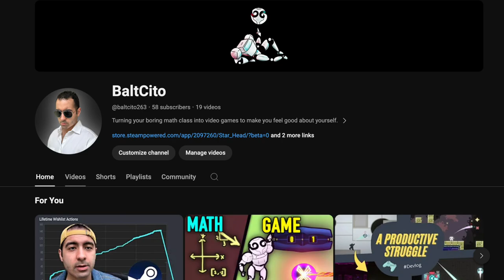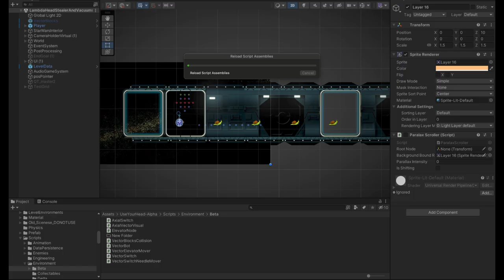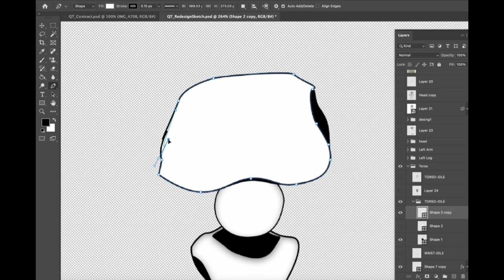How I design Video Game Mechanics - Indie Game Devlog #9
I transform boring math lessons into interactive gameplay mechanics using my game, "Star Head." Learn how kinematic physics and vector calculations make bouncy balls hit stuff before I rewrite the rules to satisfy game design.